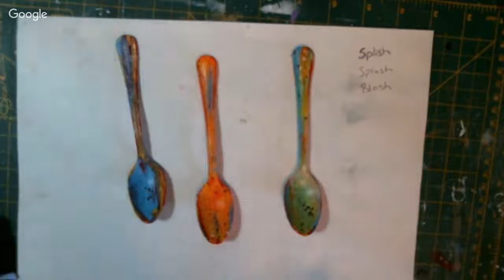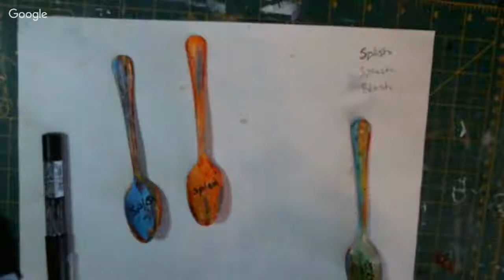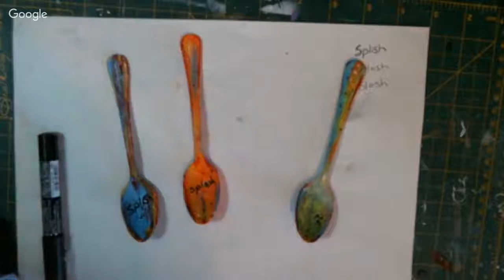Ilene and Nicky's Small Art Stream (Altered spoons)